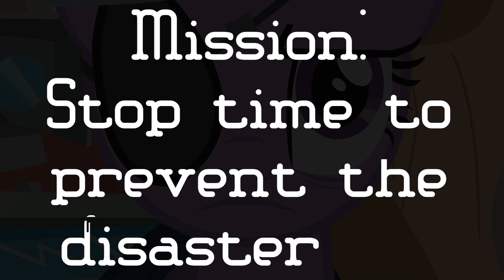mission imponible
1234 abcd efg 4353 no one cares about what im writing down here, ablaabla one two tree fluttershy, 13245abnaj I love ponies balbal hoolley I hate i eat i go dance... You're still reading ? wow ! You know I made other pmv, and I have a facebook page way more interesting then this description ? go check them out and Keep Being Awesome !